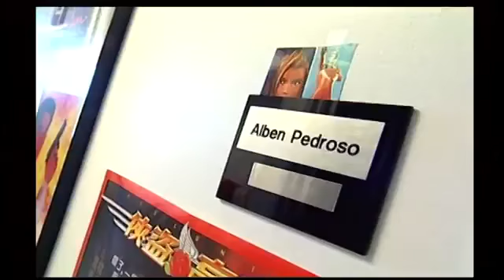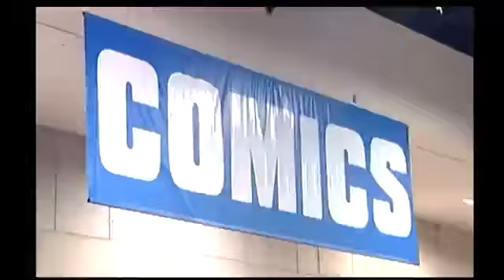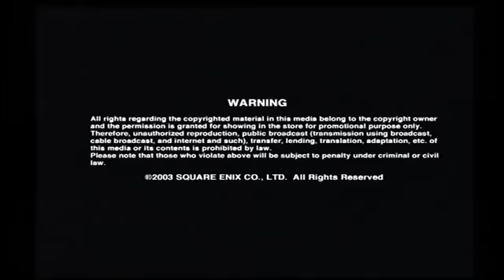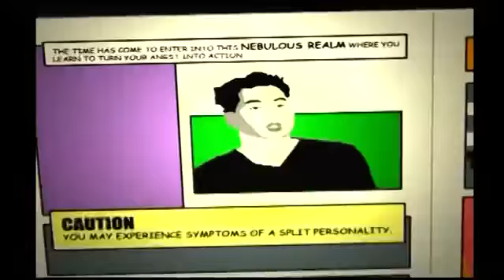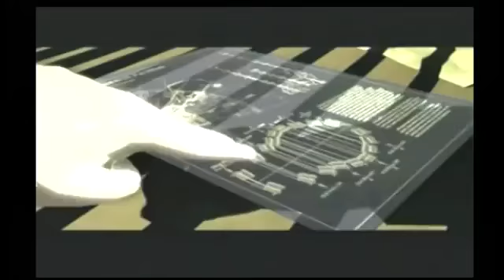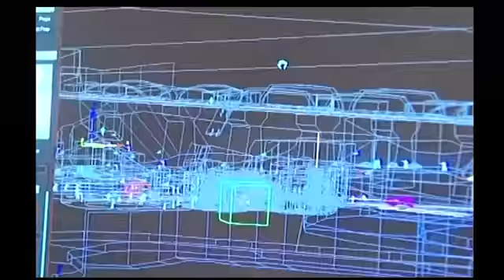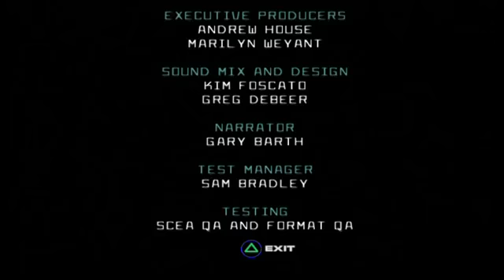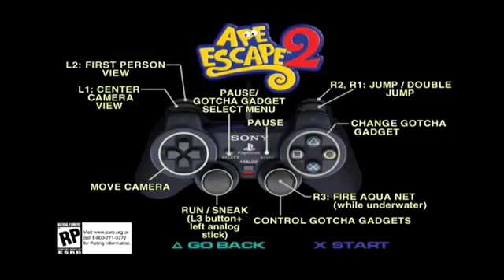OPM Issue #71 (August 2003) All Videos + Menu Walkthrough (Official U.S. PlayStation Magazine)